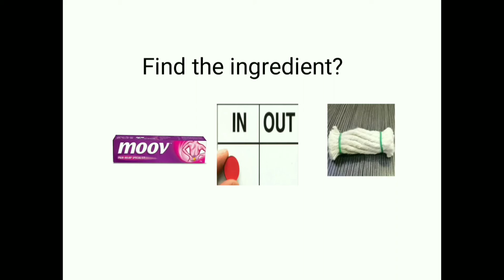மல்லி மட்டும் இல்ல மதுரைல இதுவும் ஸ்பெஷல் - பருத்தி பால் | Paruthi Paal | Cotton Seed Milk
மல்லி மட்டும் இல்ல மதுரைல இதுவும் ஸ்பெஷல்

Required Items

Cotton Seeds
Raw Rice
Jaggery
Grated coconut
Cardamom
Dried Ginger

Hope you have enjoyed watching how to make Paruthi Paal (Cotton Seed Milk).

Share this recipe with your friends on social media.